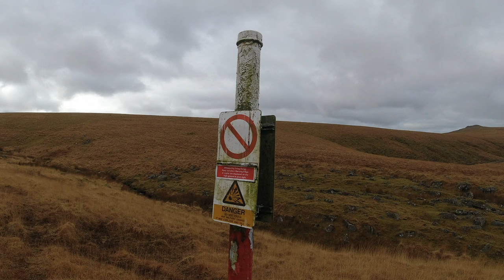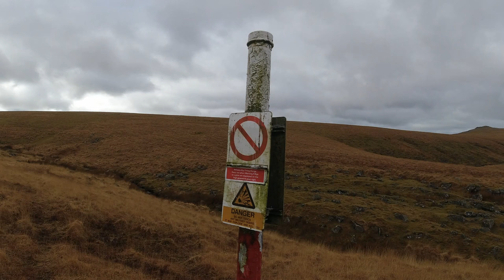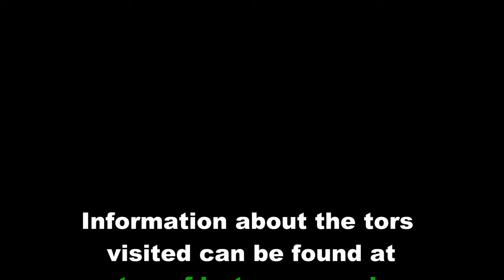Wind 1 v Me 0 | Dartmoor Winter Backpacking Fail | Tipik-tentes Aston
Backpacking in winter on Dartmoor. A largely dry, but breezy forecast, so I decided to chance my arm. Heading out equipped for as much as 5-6 days on the moor if circumstances were favourable, I only lasted 2 nights. A deteriorating forecast meant a bail-out was the sensible decision.

Tors and Rocks visited or seen in the film: West Mill, Little, Hampster, High Willhays, Dinger, Lints, Broad Amicombe Hole, Lynch, Limsboro, Clay (Hemery), Great Mis, Roos and Great Staple.

The Moor will still be there another day...

Main gear seen in this video:

Shelter: Tipik-tentes Aston
Pack: Atompacks Mo 60
Stove: ibasingo / Boundless Voyage titanium alcohol/wood stove
Pot: Fire Maple FMC-217
Mug: GSI Outdoors
Lantern: UCO Candle Lantern
Poles: MBC Carbon Fibre Monopod Trekking poles
Table: Cascade Wild Ultralight Folding Table
Smock: Alpkit Jura
Cap: Outdoor Research Radar

Video shot on Shot on DJI Osmo Action and Google Pixel 6

Soundtrack: the wind

If you enjoyed this then...